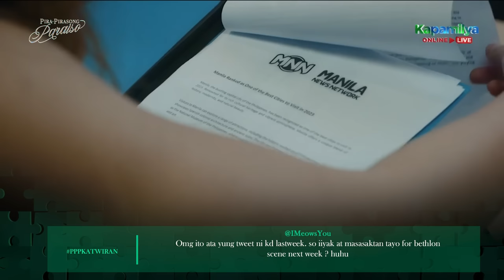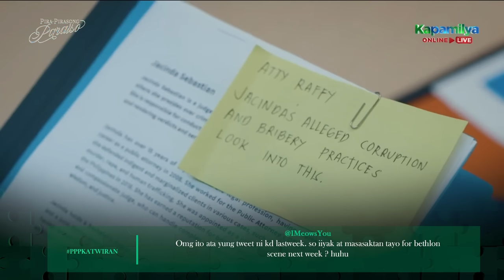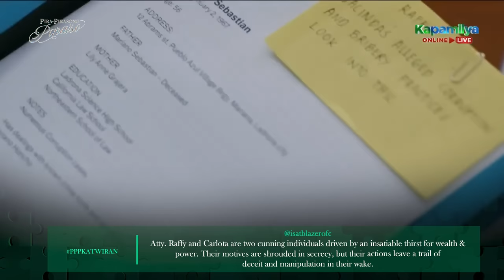'Katwiran' Episode | Pira-Pirasong Paraiso Trending Scene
Watch Pira-Pirasong Paraiso 'Katwiran' episode's most trending scenes!